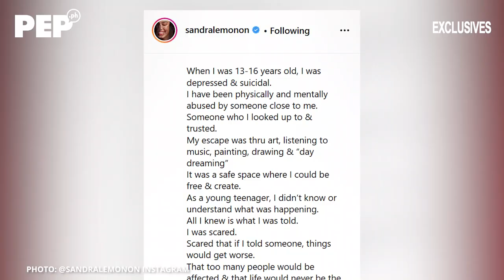Sandra Lemonon on how she rose up from abuse and depression; talks about her mental health advocacy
Sandra Lemonon returns to the pageant scene as an official candidate in the Miss Universe Philippines pageant, representing the city of Taguig.

In this PEP Exclusives interview, Sandra updates us on her pageant training despite the limitations brought by the pandemic, looks back at her viral "build build build" Q&A moment, and reveals how she survived the abuse and depression she experienced when she was young.

On the lighter side of this interview, watch how Sandra fared on the Keywords Challenge host Nikko Angelo Tuazon gave her.

Host: Nikko Tuazon
Video: Nikko Tuazon
Edit: Rommel Llanes